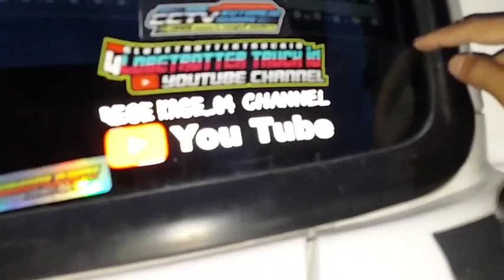PROSES PASANG LAMPU STROBO HINO 500 !!!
pasang lampu strobo